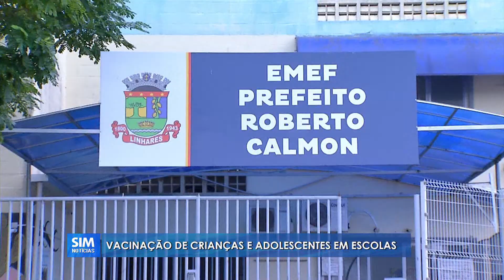VACINAÇÃO - Baixa Adesão a Vacina para Crianças e Adolescentes levou secretaria de Saúde às Escolas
Repórter: Enzo Teixeira